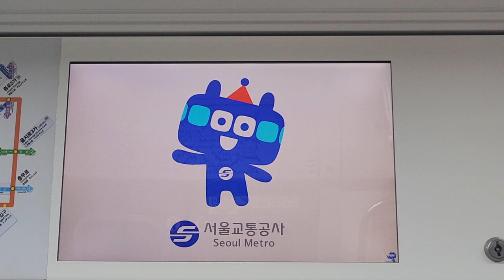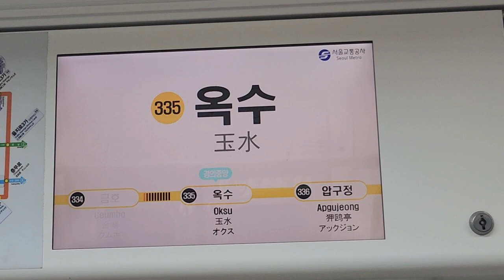서울교통공사 3호선 오금행 금호-옥수 주행영상, LCD(8)